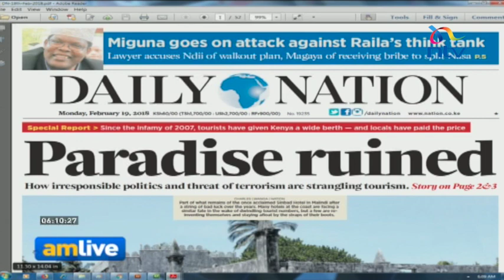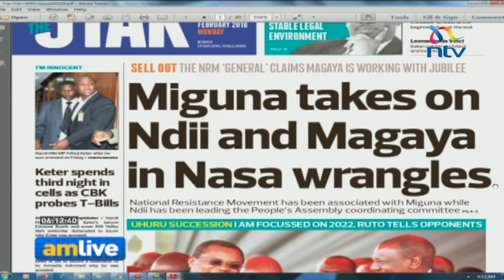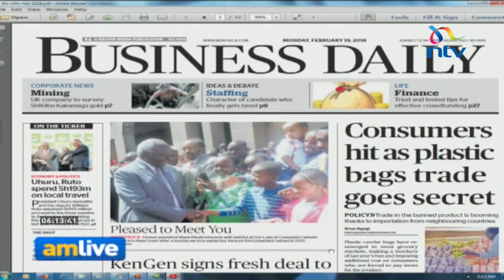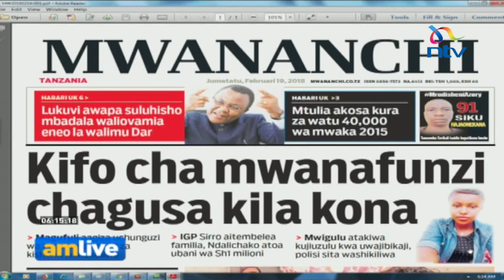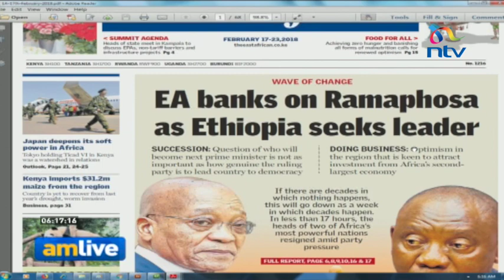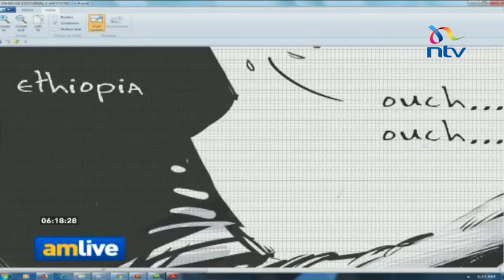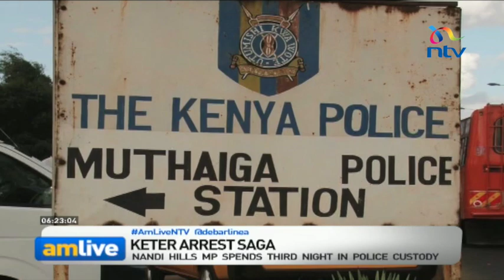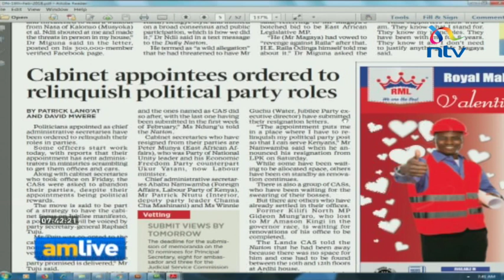Kenya becoming lawless state? - This is the point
Debarl Inea speaks to David Makali, Dr. Shem Ochuodho, Hon Samuel Poghisio and Senator Moses Kajwang on AM Live show.